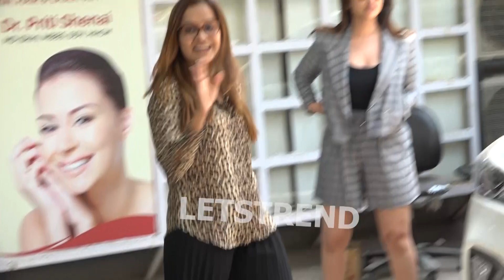PARINEETI CHOPRA SPOTTED SKIN CARE IN JUHU